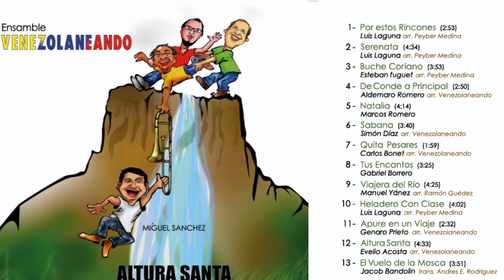Sabana - Simón Díaz / Quita pesares - Carlos Bonet.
álbum "Altura Santa"
Miguel Sánchez y el Ensamble Venezolaneando

Gabriel Borrero - Cuatro
Marcos Romero -Bajo
César Gonzáles - Maracavenezolaneandos

arreglo -Ensamble Venezolaneando

Grabado en Caracas -Venezuela
Estudios  "Sonofolk" Universidad Simón Bolívar
ingeniero- Francisco "Coco" Diaz